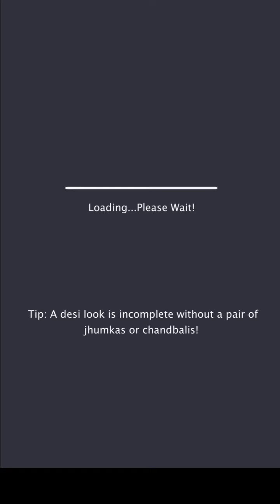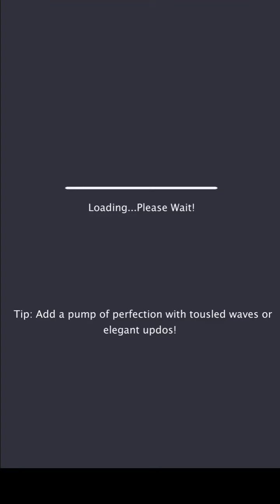Indian fashion stylish || new game 2021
time step

0:00 intro

2:20 video

10:00 outro